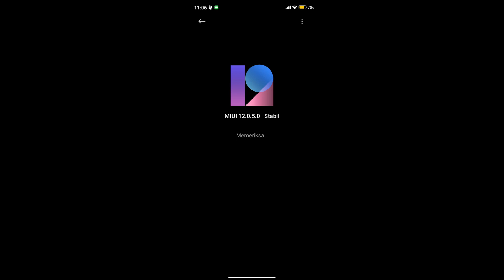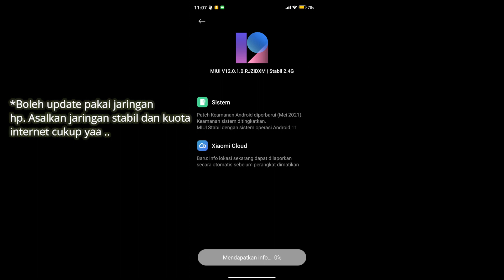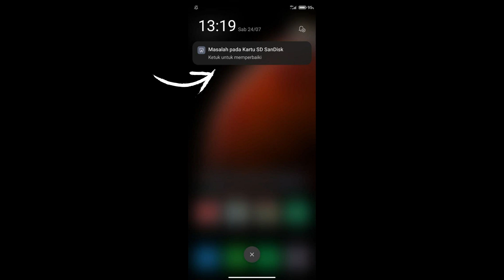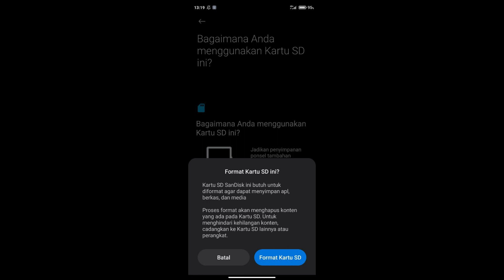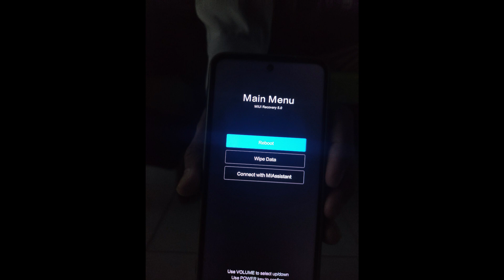UPDATE ANDROID 11 XIAOMI REDMI NOTE 9 PRO || UPDATE MIUI 12 0.1.0.RJZIDXM || BANYAK BUG NYA??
Enjoy our konten...